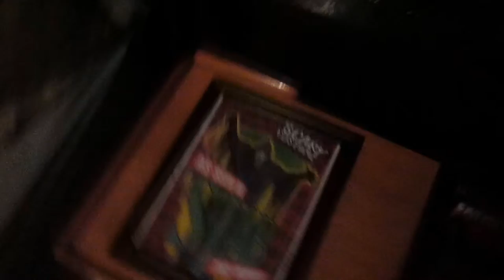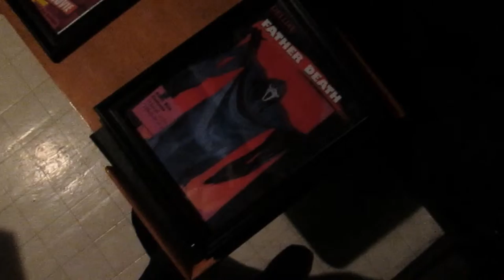LES BÉBÉS ZÉBRES - Moustache Madness (Day 16)